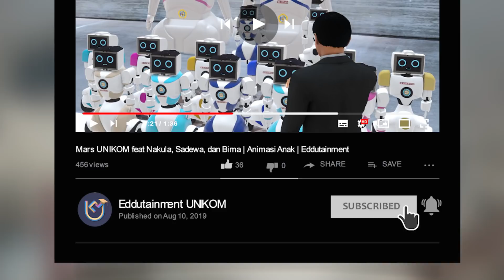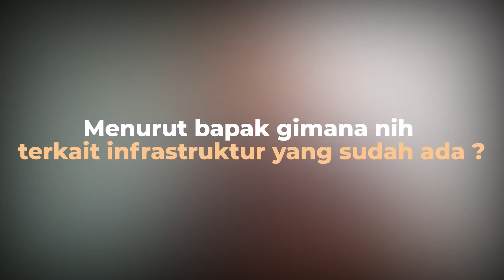Bandung Bukan Ibu Kota Jabar Lagi? | Viral Kampus | Eddutainment Official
Viral Kampus Episode 9!
Bandung Bukan Ibu Kota Jabar Lagi?
Sedang banyak pemberitaan dimana Ibu Kota Jabar akan dipindahkan oleh Kang Emil. Diakui oleh Kang Emil Ibu Kota Jabar sedang diwacanakan untuk dipindah. Pemindahan Ibu Kota Jawa Barat, menurut Kang Emil diperlukan lantaran secara fisik Kota Bandung sudah tak lagi mendukung sebagai pusat pemerintahan provinsi. Bagaimana menurut kalian? Apakah kalian setuju atau tidak dengan pemindahan Ibu Kota Jawa Barat? Tulis pendapat kalian di kolom komentar, ya.

Program ini akan menayangkan hal-hal viral yang sedang terjadi di Indonesia dan apa tanggapan dari kalangan kampus mengenai hal tersebut yang bisa menjadi edukasi bagi kita semua.

Unikom Kreasi Media
Jl. Dipatiukur 112-116, Lt. 3 Gedung Miracle UNIKOM

Big Thanks kepada para mahasiswa, masyarakat umum, hingga dosen yang mau kami wawancarai.